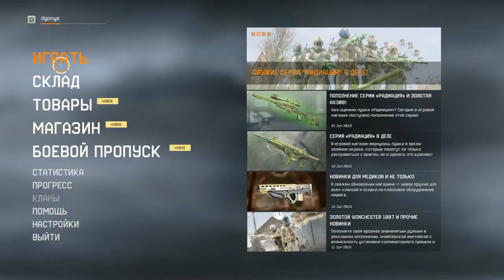Warface_20190622100609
Warface